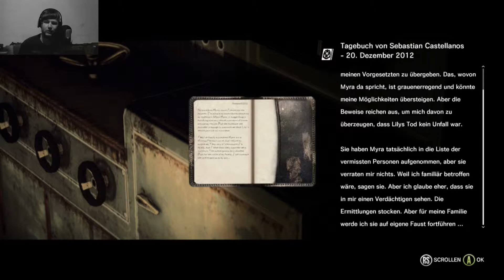Let´s Play The Evil Within #54 [Deutsch] [XBOX ONE][FACECAM][HD] - 14 - 2 Hintergedanken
Wir bahnen uns weiter den Weg durch die etwas unaufgeräumte U-Bahn und finden zumindest einen Spiegel. Wie lange müssen wir hier noch durch?

Wenn es dir gefallen hat hast du die Erlaubnis gerne ein Däumchen hoch oder Abo dazulassen:)